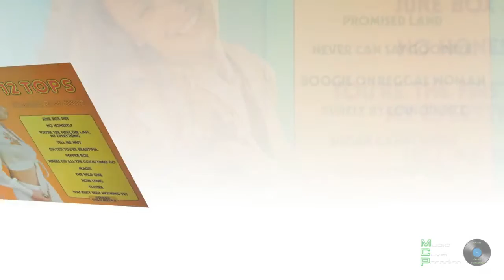My Friend Stan - Martin Jay sings Slade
Originally a hit for Slade.
Sung by Martin Jay.
© MCP/Orchard Music